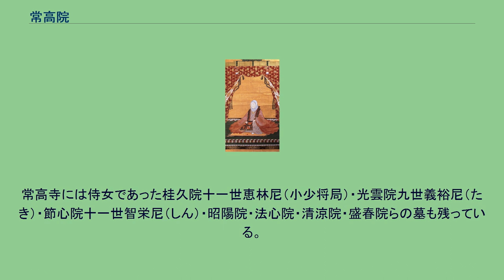常高院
常高院（じょうこういん、永禄13年（1570年）- 寛永10年8月27日（1633年9月30日））は、戦国時代から江戸時代前期の人物。
若狭小浜藩の藩主京極高次の正室。
本名は浅井 初（あざい はつ）で、一般に「初」の呼び名で知られる。
また、幼名は御鐺（おなべ）、於那。
浅井三姉妹の一人。
父は近江国小谷城主・浅井長政、母は織田信秀の娘・市（織田信長の末妹）。
姉は豊臣秀吉の側室となった茶々（淀殿）、妹は徳川秀忠正室（継室）の江（崇源院）。
兄に万福丸、異母弟に万菊丸、同母弟または異母弟に浅井井頼。
高次との間に子はなく、妹・江の娘で2代将軍・徳川秀忠の四女・初姫（興安院）や氏家行広の娘・古奈（母は高次の妹）らを養女とし、側室の子で嫡子の忠高（母は山田氏）や高政（母は小倉氏）、また詳細不明の養子1名を始めとした血縁・家臣らの子女の養育に積極的に関わったとされる。
後に養女の初姫と忠高を娶わせるが、この両者にも子はできなかった。
近江国小谷城に生まれる。
天正元年（1573年）、父の長政は伯父・織田信長と交戦し、小谷城は父・長政と祖父・久政の自害により落城。
母の市と三姉妹は藤掛永勝に救出され、以後伯父の織田信包の下で庇護を受けたとも、尾張国守山城主で信長の叔父にあたる織田信次に預けられたともいわれている（『渓心院文』）。
天正2年9月29日に織田信次が戦死した後に､織田信長の岐阜城に転居することになる。
天正10年（1582年）、6月2日の本能寺の変で信長が家臣の明智光秀に討たれた為、6月27日の織田家後継者を決める清洲会議によって、母・市は織田家の重臣・柴田勝家と再婚し、娘達とともに越前国北ノ庄城へ移る。
天正11年（1583年）、清洲会議がきっかけで羽柴秀吉と対立した勝家は賤ヶ岳の戦いで争うも敗北。
北ノ庄城の落城の際に市は勝家と共に自害したため、三姉妹は秀吉の庇護を受ける。
また北ノ庄城落城後に三姉妹は遥の谷に匿われた上で羽柴秀吉に知らされ、これを聞いた秀吉が直ちに迎えを出して､三姉妹を安土城に入城させ(『玉輿記』)、その後は秀吉ではなく織田信雄が三姉妹を後見して面倒をみたともいわれている。
天正15年（1587年）、秀吉の計らいにより、浅井家の主筋にあたる京極家の当主であり従兄でもあった京極高次と結婚する。
慶長5年（1600年）、秀吉の死後に五奉行の一人、石田三成と五大老の筆頭・徳川家康が対立し、石田三成ら（西軍）が挙兵すると京極高次は三成側に就くと思わせ、関ヶ原の戦いで大津城に籠城して東軍に転じる（大津城の戦い）。
結戦前に開城したものの、西軍を足止めした功績で京極高次は若狭一国（若狭小浜8万5000石）を与えられる。
慶長14年（1609年）、夫・高次と死別すると剃髪・出家して常高院と号す。
この頃から甥・豊臣秀頼（姉の茶々〔淀殿〕が豊臣家の実権を掌握とも）と徳川家康（妹・江の舅）の対立が露呈するようになり、常高院は豊臣方の使者として仲介に奔走した。
慶長19年（1614年）、大坂冬の陣では徳川側の阿茶局とともに和議を取りまとめ、両家の和議に尽力した。
慶長20年（1615年）、大坂夏の陣で豊臣家が滅亡すると秀頼の娘、後の天秀尼の助命を家康に嘆願したとも言われている。
その後は妹・江とよく会っていた。
江が亡くなる少し前に常高院は江戸で再会し、対談したという。
寛永10年（1633年）、京極忠高の江戸屋敷（現・東京都港区虎ノ門）で死去、享年64。
墓所は若狭（福井県小浜市）の常高寺。
常高寺は後瀬山山麓にあり、後瀬山山頂にはかつて後瀬山城があった。
後瀬山城は京極高次が徳川家康より若狭一国を拝領した時、初めに入った城である。
墓所は、常高院永昌尼公の石塔を中心に、尼公に仕えていた尼僧達の石塔が会席する形をとって並んでいる。
同寺には常高院の肖像画も伝わっている。
常高院没後の翌寛永11年（1634年）、京極氏は出雲松江藩に国替えした時も、常高院の墓所である常高寺は若狭に残された（京極高次の供養等は京極家の国替えの際に出雲に移された）。
以後、京極家が出雲、播磨、讃岐へと国替えになっても、その庇護を受け続けた。
常高寺には侍女であった桂久院十一世恵林尼（小少将局）・光雲院九世義裕尼（たき）・節心院十一世智栄尼（しん）・昭陽院・法心院・清涼院・盛春院ら...